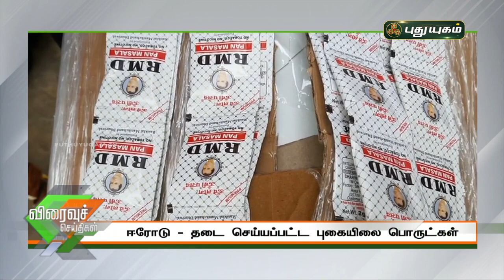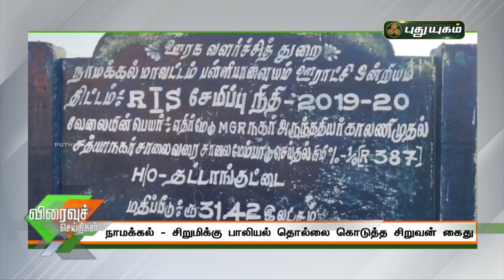புதுயுகம் விரைவுச் செய்திகள் | Speed News | 12/02/2021